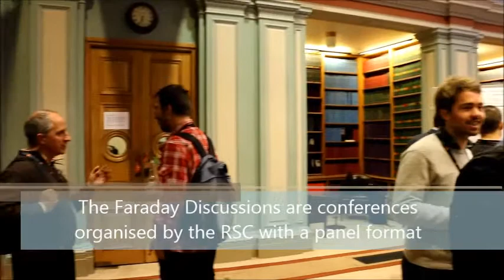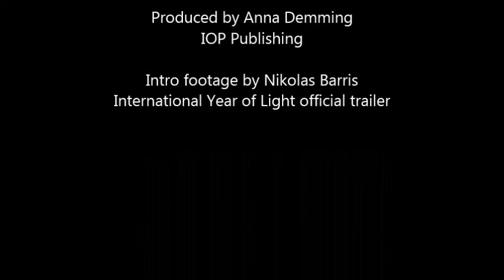Nader Engheta photonic materials with extreme properties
Nader Engheta describes how nanostructures can yield systems with extreme properties such as near-zero permittivity and near-zero permeability. He also describes systems that allow us to do maths with light. This was recorded at the faraday Discussions on Plasmonics, an event in the International Year of Light calender, courtesy of the Royal Society of Chemistry.